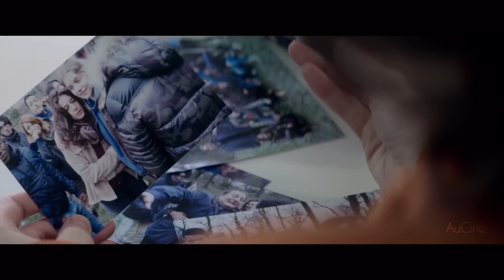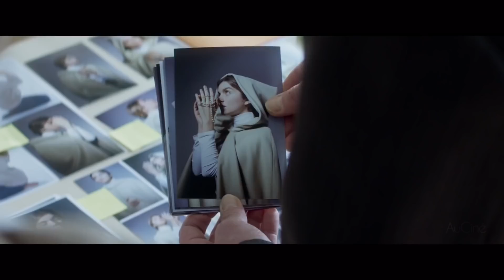The Apparition / L'Apparition (2018) - Trailer (French)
Directed by : Xavier Giannoli
Produced by : Curiosa Films

Jacques is a journalist at a large regional newspaper in France. His reputation as an impartial and talented investigator attracts the attention of the Vatican who recruits him for a special task; taking part of a committee to investigate the veracity of a saintly apparition in a small French village – a true canonical investigation.

 Upon his arrival, he meets the young and sensitive Anna who claims to have personally witnessed the apparition of the Virgin Mary. A profound devout, she’s garnered an impressive following in the village and is torn between her faith and the many solicitations she receives.

 Confronted with opposing views from clergy members and sceptics in the group, Jacques gradually uncovers the hidden motivations and pressures at work and sees his beliefs system profoundly shaken.